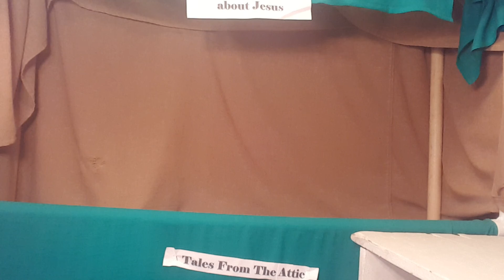The Shepherd's Folk Tales from the Attic-No Good Deed Ever. . .What?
Noah nearly gets seen moving on his own by a human while helping some little mice, and Gramps is upset. Has anyone ever been punished for doing good?